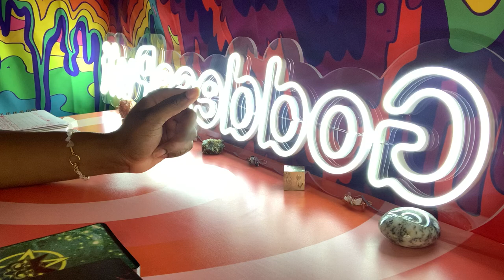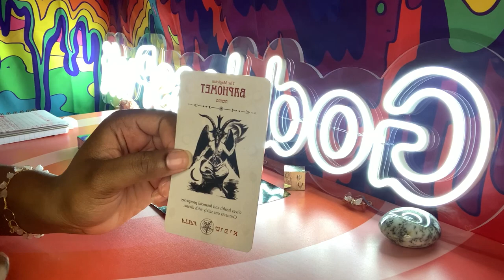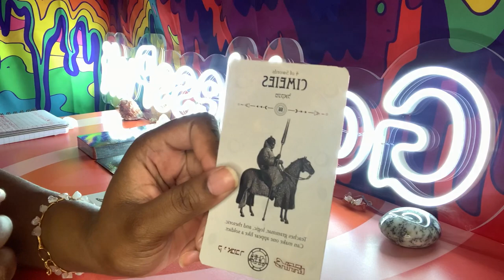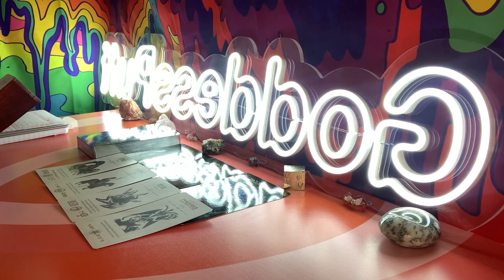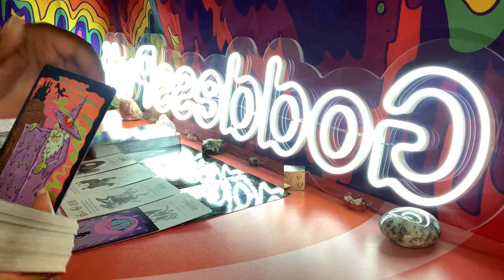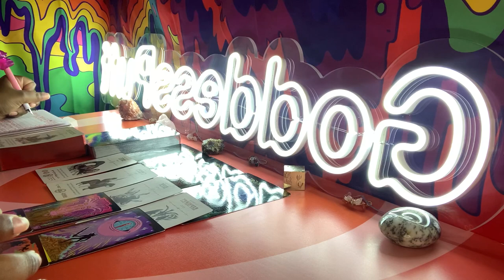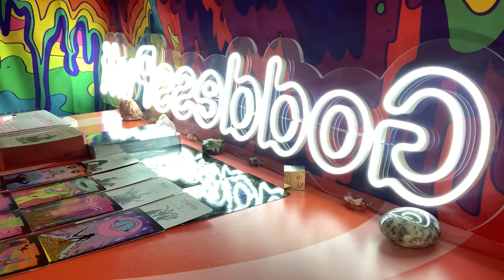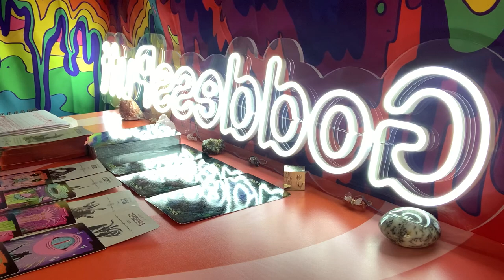VIRGO 🌩 NEXT 48 HOURS - NO CONTACT? NOT FOR LONG 🌩 JANUARY 8-9 2022 PSYCHIC TAROT READING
Virgo this is your Next 48 Hours psychic tarot reading for January 2022! Watch your Sun, Moon, rising, Venus and North Node signs for more clarity.

3. OPTIONAL: You are welcome to send a BRIEF message regarding information that you would like me to focus your reading on.